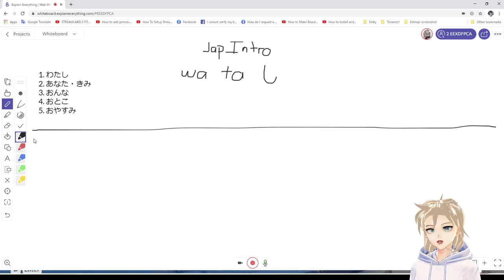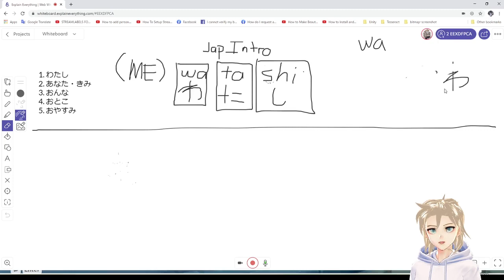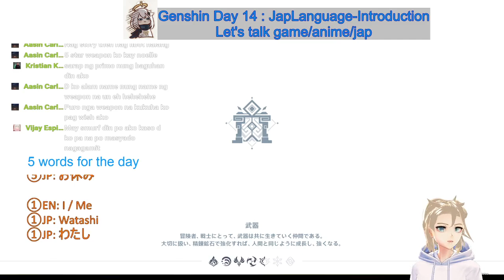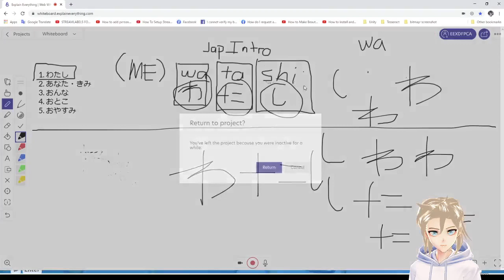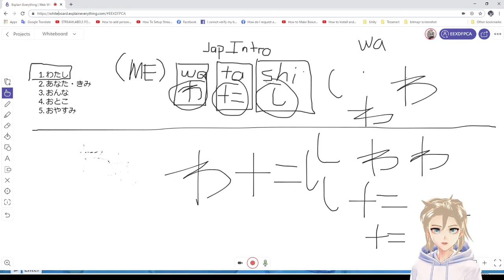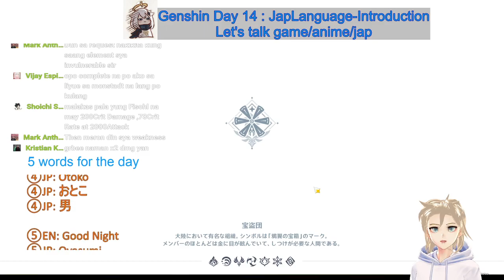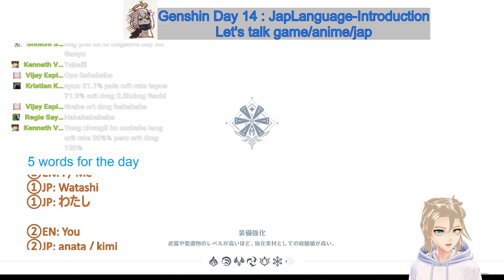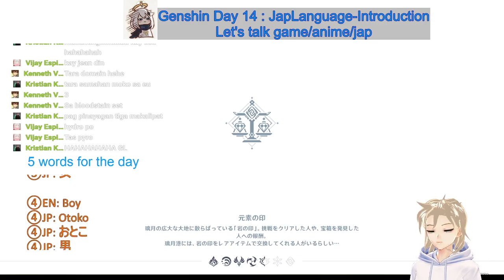Japanese Lecture Introduction 2 [By Streaming a Game]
Lectures:
①EN: I / Me
①JP: Watashi
①JP: わたし

②EN: You
②JP: anata / kimi
②JP: あなた / きみ

③EN: Girl
③JP: Onna
③JP: おんな
③JP: 女

④EN: Boy
④JP: Otoko
④JP: おとこ
④JP: 男

⑤EN: Good Night
⑤JP: Oyasumi
⑤JP: おやすみ
⑤JP: お休み